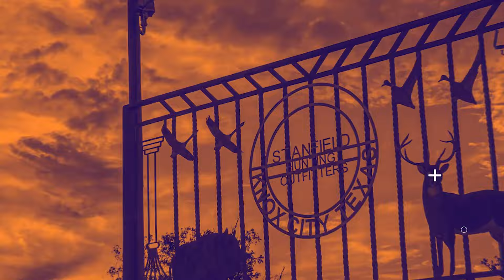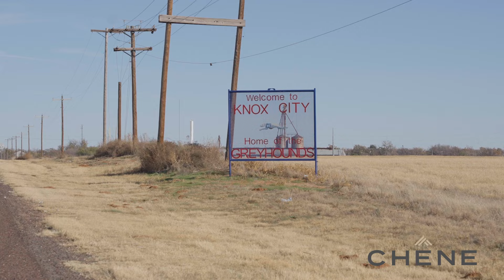The First Family of Waterfowl - Season 3 Episode 9: Knox City, America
No one ever accidentally winds up in Knox City, Texas… With it’s single blinking red light, limited restaurants and a night life similar to what you can expect in an old age home, Knox City is the quintessential, West Texas town that rolls its streets up at sundown. But for those who can make this special place their home there’s no place they’d rather be.

Jeff and Tony Stanfield grew up hunting around the Knox City area with their father, Ron Stanfield, in the 70’s and 80’s and it is the same place they started their waterfowl hunting business 30 years ago.

This video delves into their journey of building one of the nation’s top hunting outfits, the challenges they faced, the unforgettable memories they've made along the way, and the lives that have touched their hearts over the course of 3 decades.

Knox City, USA, isn’t for everyone… and thank God for that.

Alpha Outdoors Specialties

Boss Shot Shells

Chêne Gear

Dirty Duck Coffee

Double T British Kennels

Ducks Unlimited

Looking Glass Podcast

Mitch Hall Chevrolet

MLR Graphics

Mossberg

Pacific Calls

Stanfield Hunting Outfitters